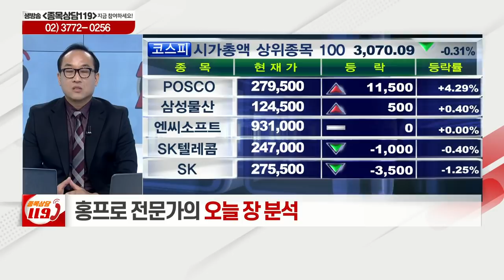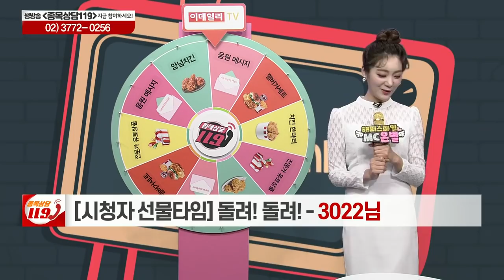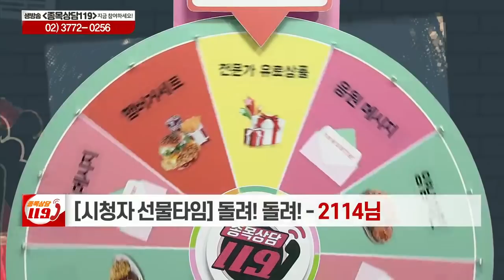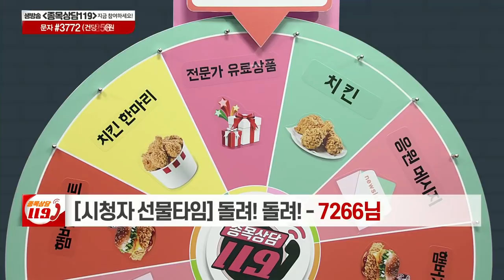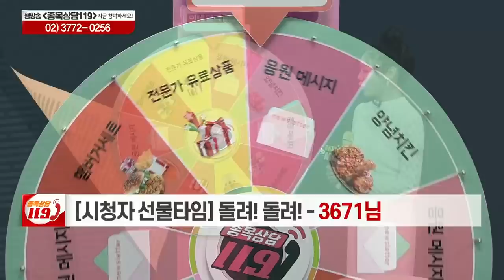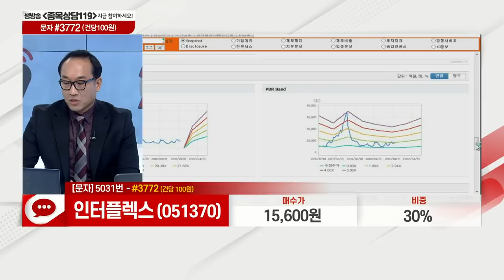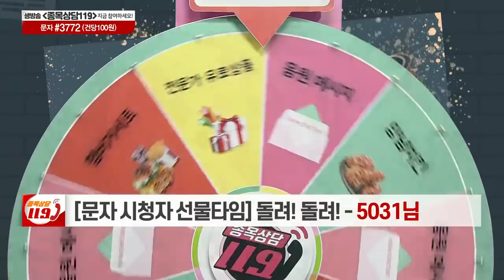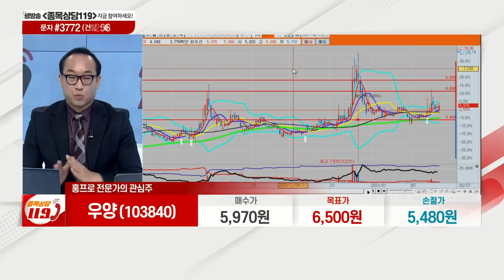영화금속, 오리온, 삼성전기, 그린플러스, 인터플렉스, 서울반도체, 우양, 신세계인터내셔날_이데일리ON 홍프로_종목상담 119 (20210223)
# 오늘장 특징주: 신세계인터내셔날(031430)
# 홍프로의 관심주: 우양(103840)